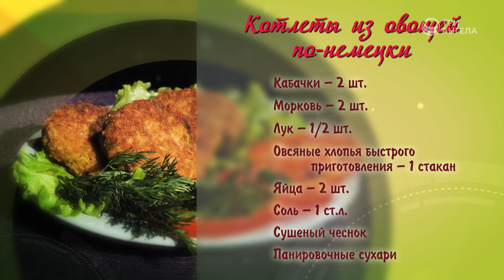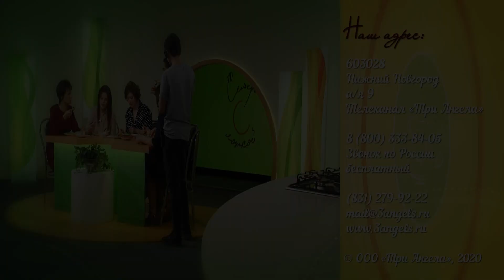Котлеты из овощей по–немецки | Семеро с ложкой: кулинария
Овощные котлеты по-немецки - хорошая замена привычным тушеным овощам. Их можно подавать с оригинальным творожным соусом, а можно есть просто так.

Ингредиенты

Котлеты из овощей по-немецки

Овсяные хлопья быстрого приготовления - 1 стакан
Сушеный чеснок
Панировочные сухари

Ведущий: Лариса Титовская